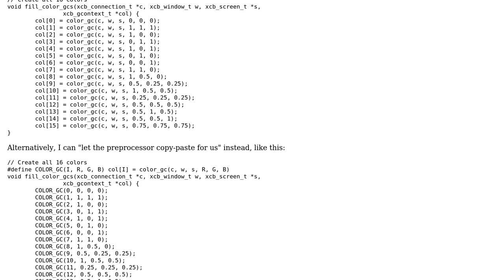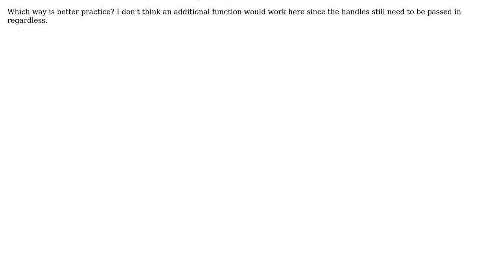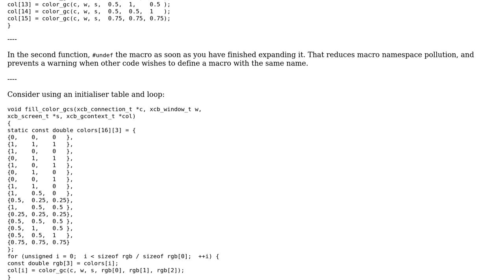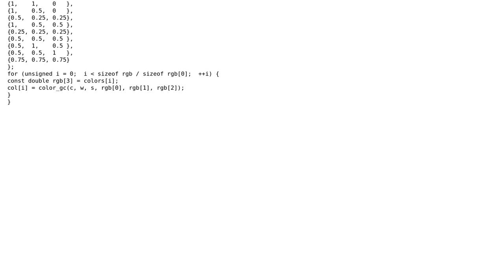Populate a color table in XCB (3 Solutions!!)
Populate a color table in XCB

With thanks & praise to God, and with thanks to the many people who have made this project possible! | Content (except music & images) licensed under CC BY-SA | Music | Images & others | With thanks to user Toby Speight user Thallius user jdt user Ignis Incendio and the Stack Exchange Network Trademarks are property of their respective owners. You are responsible for your own actions.